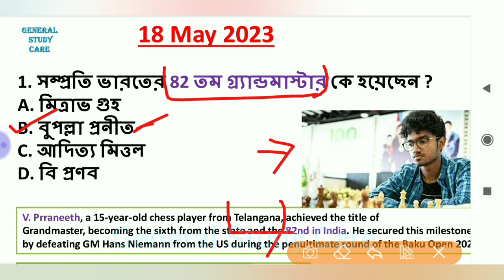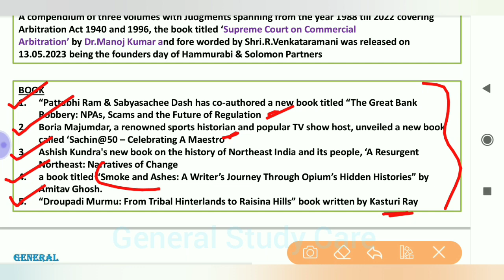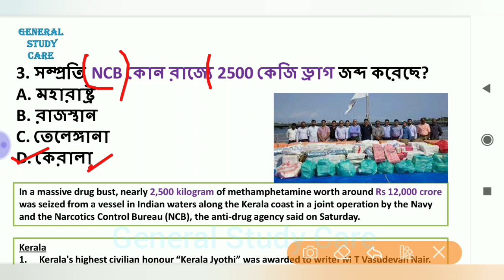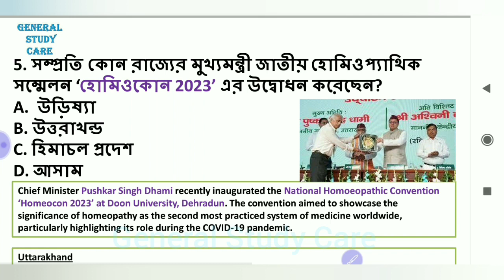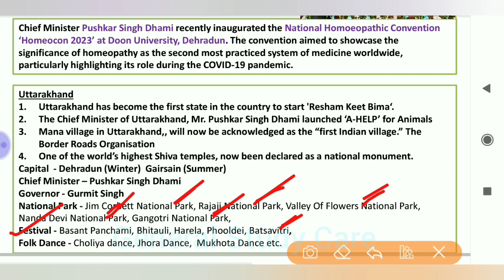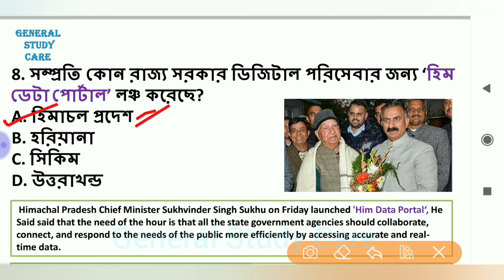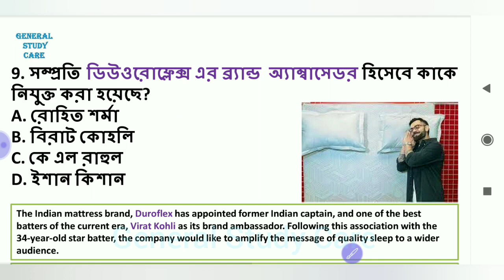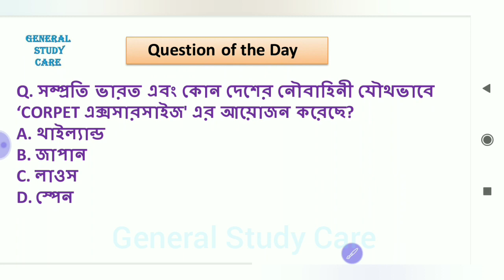Current Affairs 18 May 2023 Best MCQ Questions in Bengali for All Competitive Exams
Current Affairs 18 May 2023 Best MCQ Question in Bengali For All Competitive Exams

Current Affairs 18 May Best Question in Bengali For All Competitive Exams,